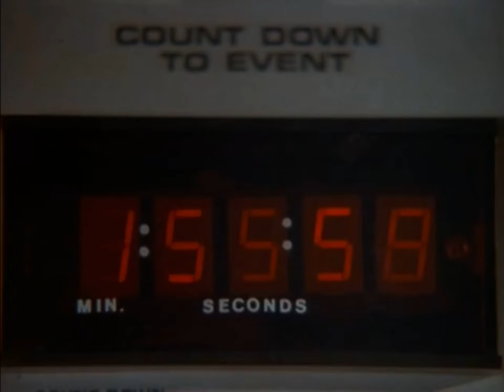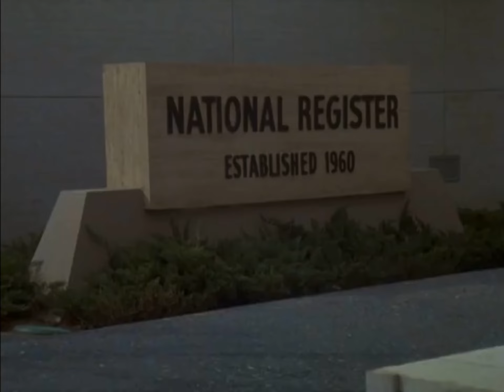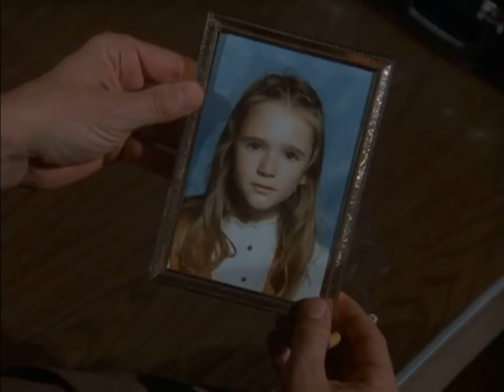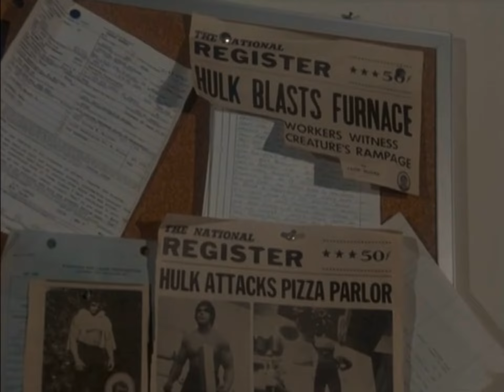Interview with the Hulk Part 1